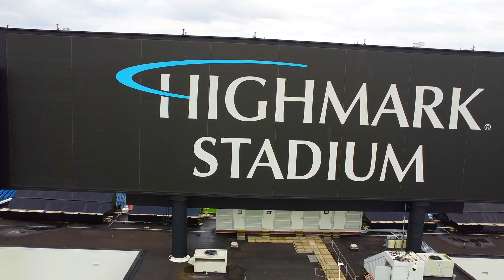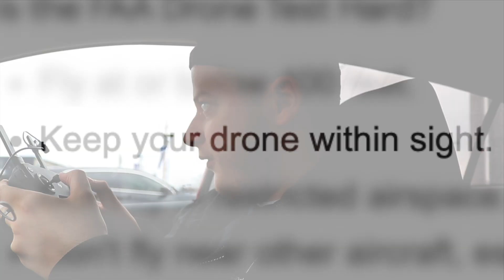My First DRONE Flight (NFL STADIUM) | Vlog 601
Gear Used:
Comica Mic